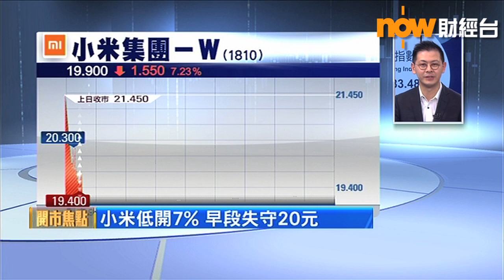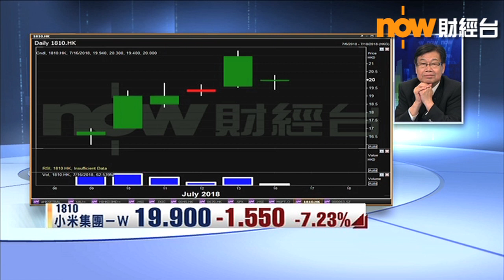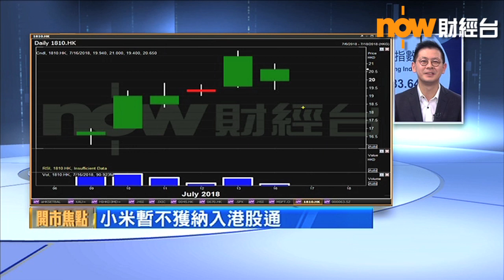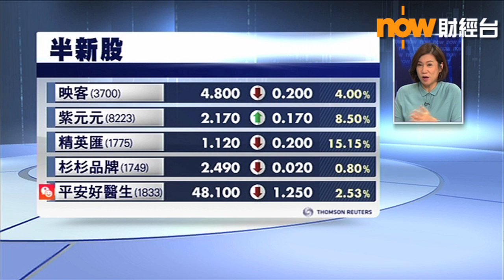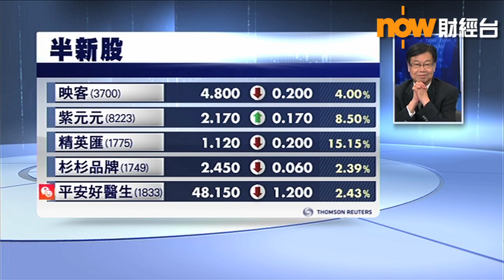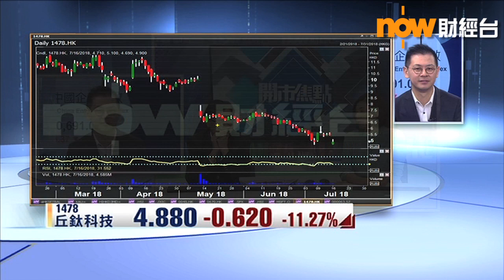【港股早市】恒指升逾百點後倒跌 小米一度挫近10% (2018/07/16)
港股先升後回，恒生指數高開55點後曾升173點，高見28699點，其後升幅收窄兼倒跌。
同股不同權股份暫不獲納入港股通投資範圍，小米集團股價低開7%後，曾跌近10%，低見19.4元。
騰訊控股曾升逾1%，高見386.2元。
丘鈦科技發盈警，曾急挫14%。
中興通訊正式獲美國解禁，曾升12%。
都市麗人聘首席戰略官，曾升9%。